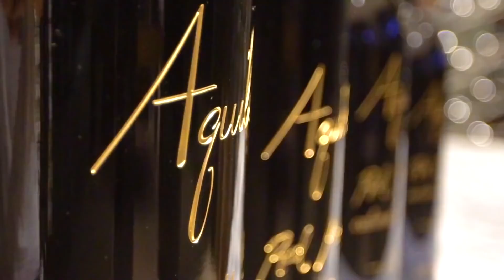[3.7M Views-2019} Inside a $52 Million Beverly Hills Mansion! - Robin Drive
[42.017 Likes 97,5% / 1.146 Comments]
[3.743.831 weergaven 17 dec. 2019]

The next generation masterpiece has arrived: Set upon one of the finest view promontories in the world is this exquisite modern marvel of engineering & design.

16,000 square feet of the purest and most tasteful forward-thinking design offer you the life you’ve always dreamed of.

Listing Details:
6 Beds
10 Total Baths
12,804Sq Ft. interior
28,048 Sq Ft Lot Size